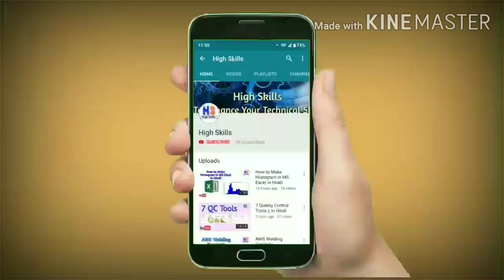Quality Engineer Interview Topics | In Hindi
Hello friends in this video you will get to know only about Interview Topics for quality engineer which are necessary to crack an interview.